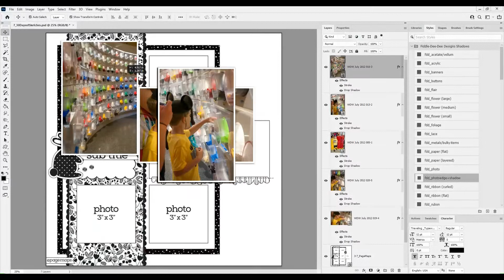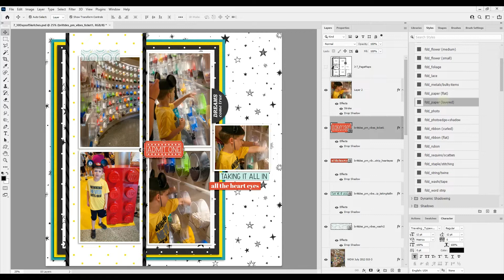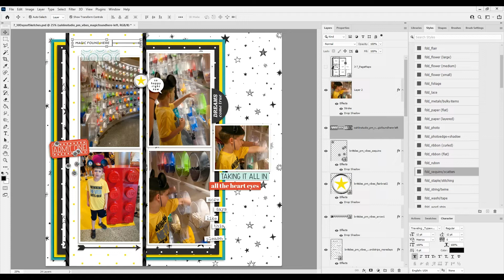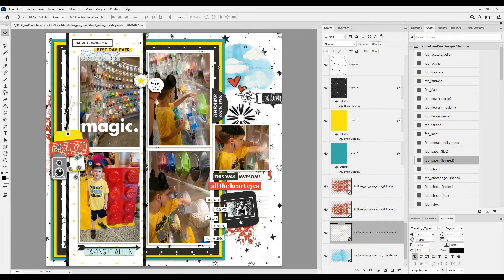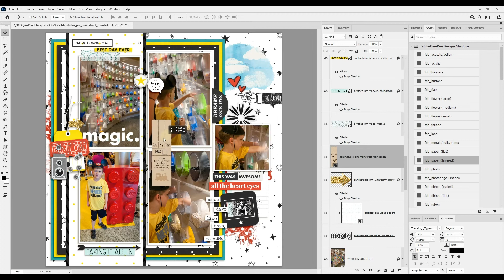Taking It All In ~ 30DSCBL9 Day 7 + Calvinball LO 11 ~ All About The Mouse ~ Watch Cheryl Scrap 926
It's time for 30 Days of Sketches 9! If you’d like to play along, visit the 30 Days of Sketches FB Group
and use 30DSCBL9 when posting. You can see all my videos for this series in my 30 Days of Sketches March 2022 playlist

Calvinball has started! If you'd like to learn more, visit the Calvinball FAQs To play along, visit the Calvinball Registration and Information page at ScrapHappy (it's free)

This digital scrapbook layout uses the following digital products:

Project Mouse Photo Tabs by Sahlin Studio and Brittish Designs
Project Mouse Boardwalk Bundle by Sahlin Studio and Brittish Designs
Project Mouse Christmas Bundle by Sahlin Studio and Brittish Designs
Project Mouse Vibes Bundle by Sahlin Studio and Brittish Designs
Project Mouse Beginnings Bundle by Sahlin Studio and Brittish Designs
Project Mouse Main Street Bundle by Sahlin Studio and Brittish Designs
Project Mouse Main Street Artsy by Sahlin Studio and Brittish Designs
Project Mouse Classic by Sahlin Studio and Brittish Designs